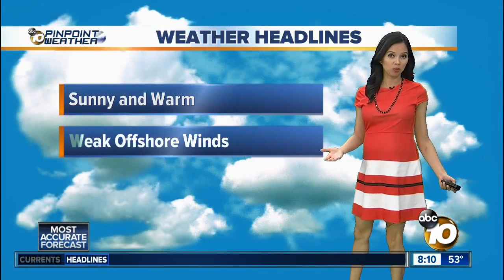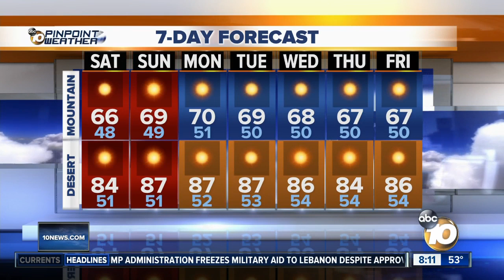10News Pinpoint Weather for Sat. Nov. 2, 2019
8 a.m. forecast for Nov. 2, 2019 San Diego's Most Accurate Forecast